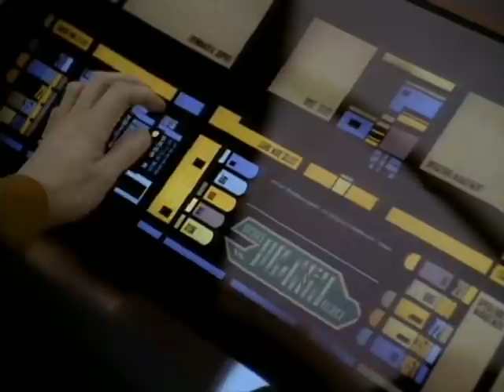The USS ENTERPRISE Find A Promellian Battle Cruiser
Star Trek The Next Generation Season 3 Episode 06 Booby Trap